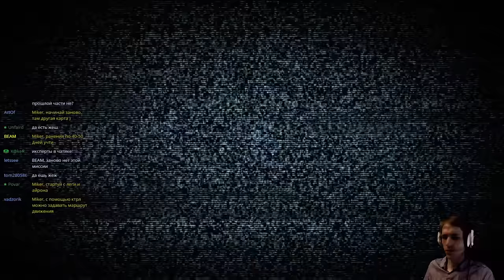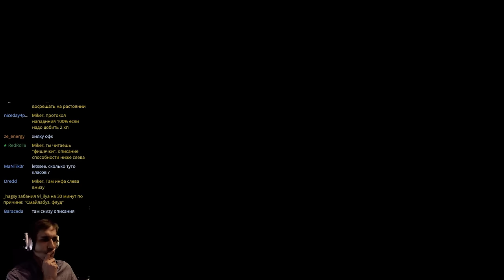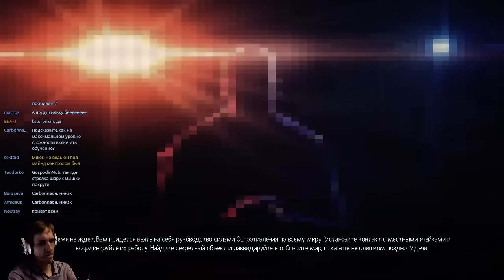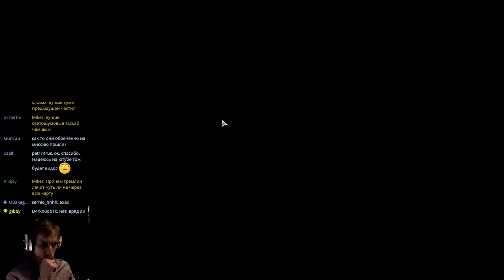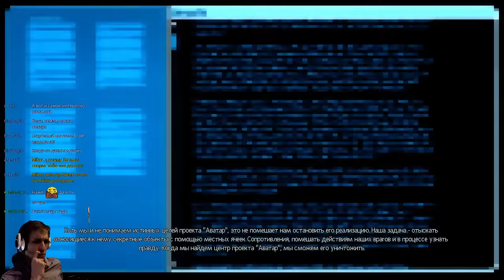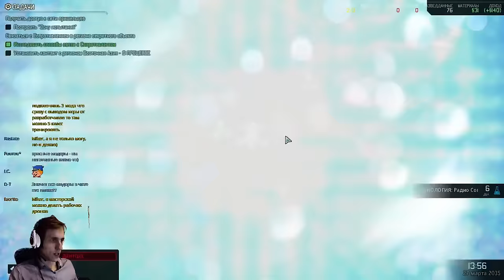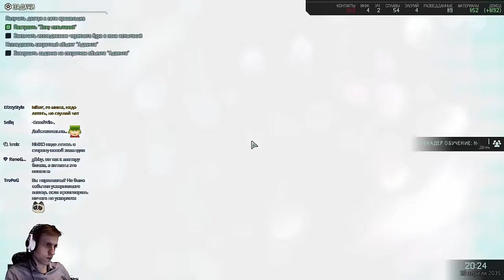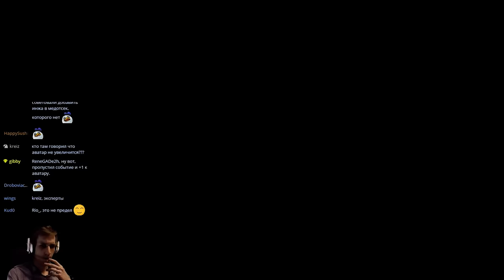XCOM 2 с Майкером #1